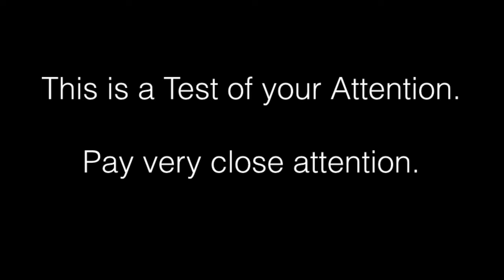Will You Pass The Attention Test?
I hope you enjoyed that test.  Did you pass?